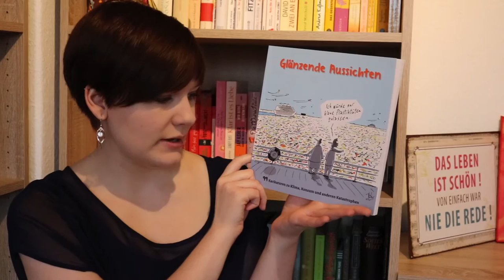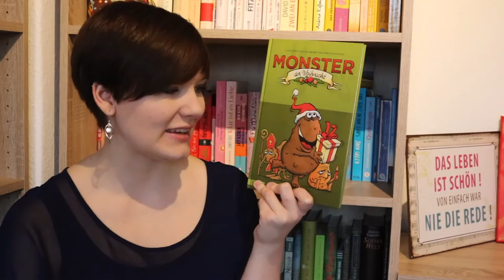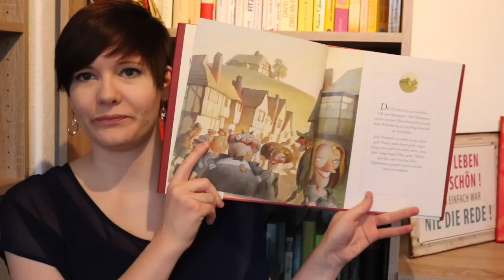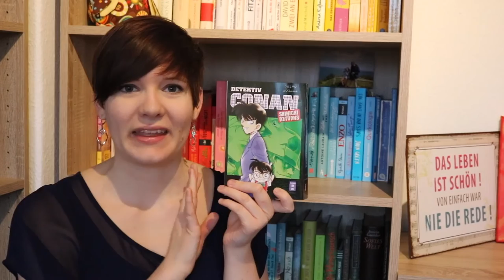Lesemonat Februar 2017 | Viele, viele tolle Bücher | Sanja Books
Emma C. Moore - Zuckergussgeschichten

- Cookies, Kekse, Katastrophen
- Himbeeren im Tee
- Erdbeeren im Schnee
- Lebkuchen zum Frühstück
- Zimt, Zoff und Zuckerstangen